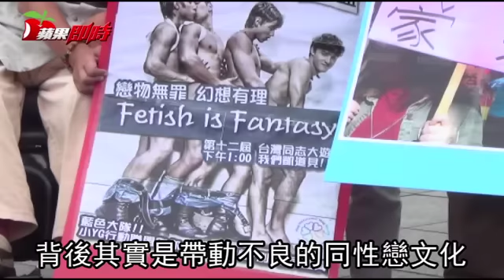反同性婚護家盟：同志會感染 | 台灣蘋果日報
一年一度的同志遊行昨登場，由宗教團體組成的台灣宗教團體愛護家庭大聯盟（護家盟）昨在遊行前開記者會，批同志遊行將帶動性解放，是在鼓勵多P、鼓勵可跟任何人就地從事性行為，他們指尊重同性戀，但堅決反對同性婚姻合法化，稱孩子會因此變同性戀者，讓全國同性戀暴增。
護家盟昨上午號召約20人在遊行地點附近的自由廣場開記者會，高舉「同志行為會感染」、「反對同性性行為合法化」等標語。